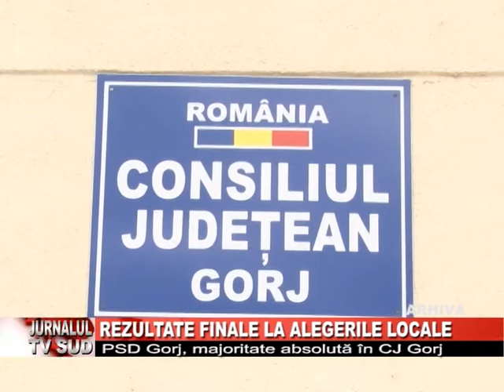Rezultate finale la alegerile locale